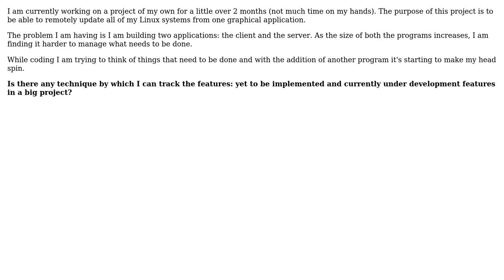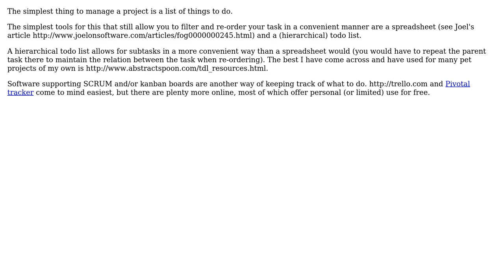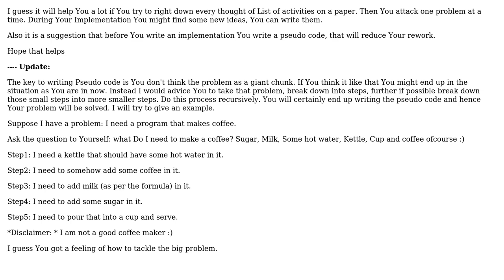Software Engineering: How to track features in a big project s (2 Solutions!!)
Software Engineering: How to track features in a big project ?

With thanks & praise to God, and with thanks to the many people who have made this project possible! | Content (except music & images) licensed under CC BY-SA | Music | Images & others | With thanks to user William Moffitt user Marjan Venema user Devesh and the Stack Exchange Network Trademarks are property of their respective owners. You are responsible for your own actions.